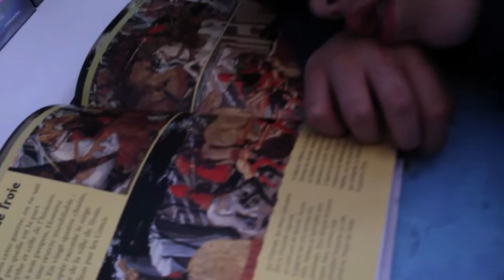Le Mans - Endurance 4h V de V - Avril 2012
Une journée découverte sur le circuit du Mans avec J-P Mothe de Spyd-Racing